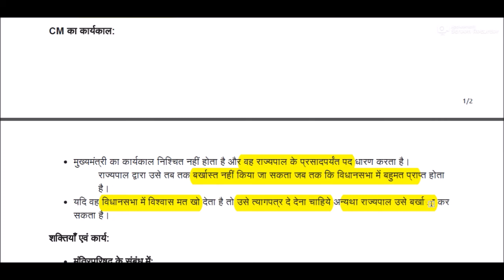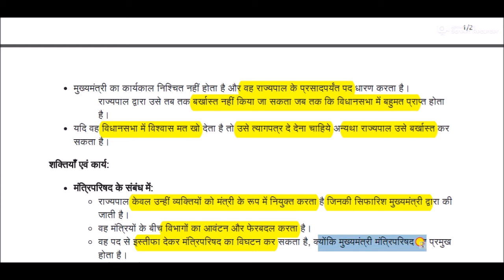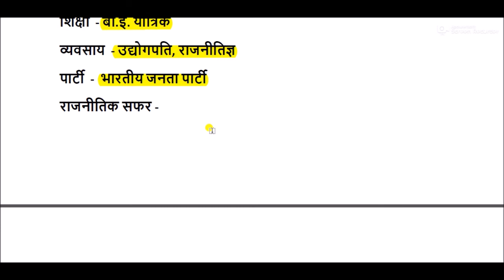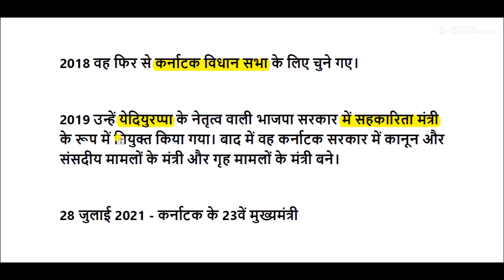कौन हैं बसवराज बोम्मई || basavaraj bommai biography in hindi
बसवराज बोम्बई कर्नाट के नए मुख्यमंत्री  होंगे. बीजेपी  विधायक दल की बैठक में उन्हें नेता चुना गया है. आपको बता दें, बोम्मई लिंगायत समुदाय से आते हैं और वो येदियुरप्पा सरकार में गृह मंत्री थे, यही वजह है कि वो येदियुरप्पा की पहली पसंद थे.